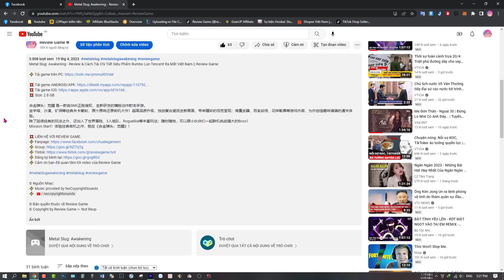Football Pro VTC - Xả Gần 100 Vé Trinh Sát Giải Đấu Kiếm Cầu Thủ Tím, Lời Đồn Tăng Tỷ Lệ Là Thật?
Football Pro VTC - Xả Gần 100 Vé Trinh Sát Giải Đấu Kiếm Cầu Thủ Tím, Lời Đồn Tăng Tỷ Lệ Là Thật? || Review Game

FOOTBALL PRO VTC là game bóng đá chân thực và đột phá nhất hiện nay. Được xây dựng trên nền tảng đồ họa 3D chất lượng. Game chính thức có bản quyền từ FIFPro qua đó sở hữu toàn bộ những cầu thủ và CLB chất lượng nhất trên toàn thế giới.

Bắt đầu xây dựng đội bóng của riêng bạn và trở thành người chơi giỏi nhất trên khắp các cấp độ giải đấu khác nhau.
HERE WE GO: FOOTBALL PRO VTC chính thức ra mắt tại thị trường Việt Nam. Đăng nhập 7 ngày tặng cầu thủ ánh kim cao cấp.